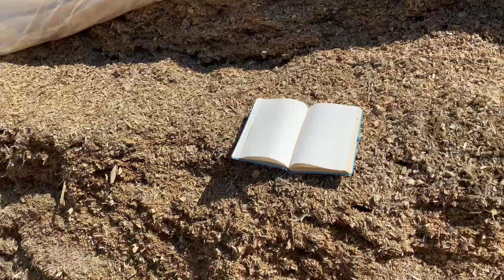Muhteşem rasyon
Büyükbaş hayvancılık